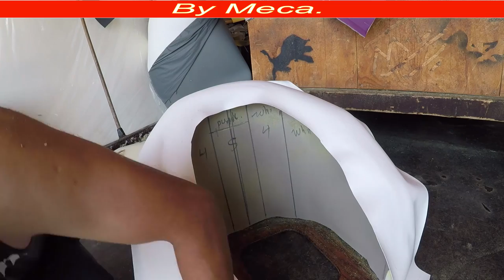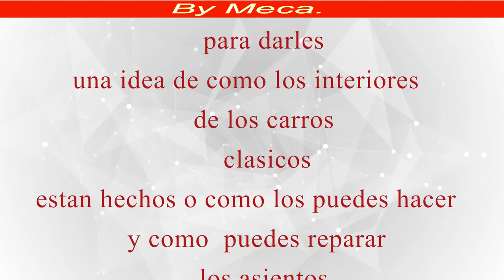Como tapizar Butacas de Barco upholstery | boat Interior seat part 6 7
Atentamente :  Meca.